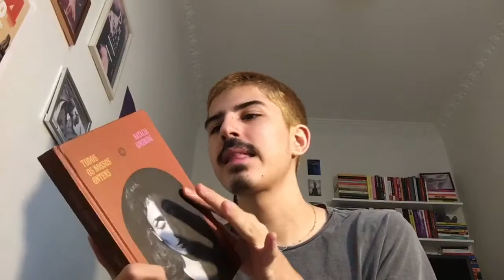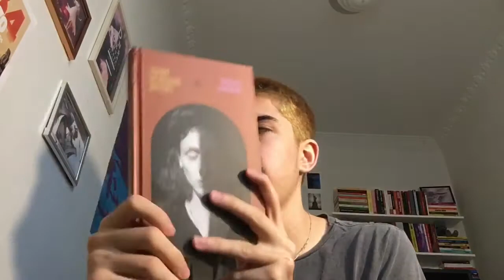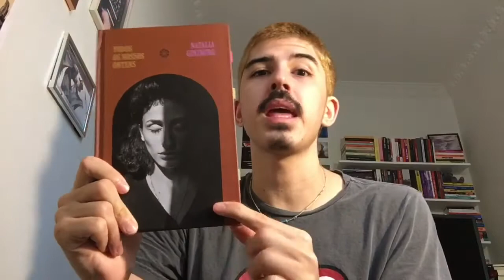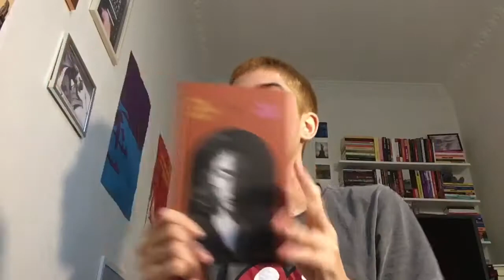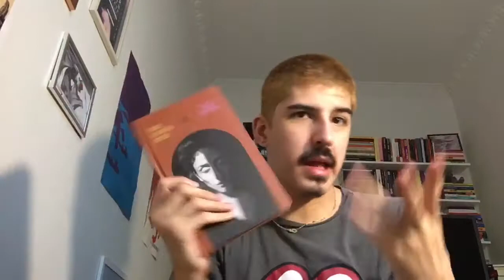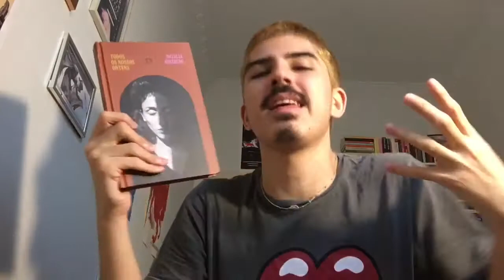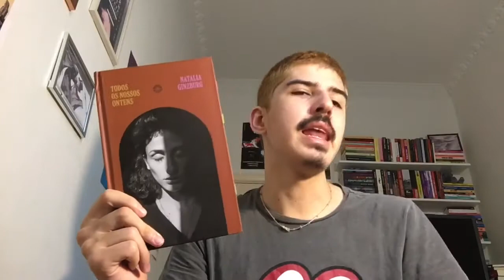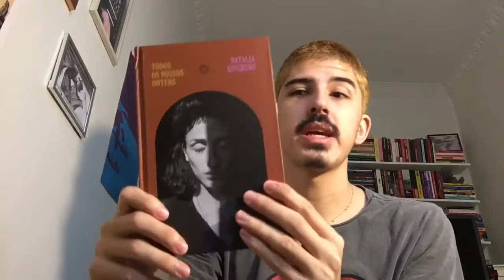TODOS OS NOSSOS ONTENS, de Natália Ginzburg | LITERATURA ITALIANA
Me encontre